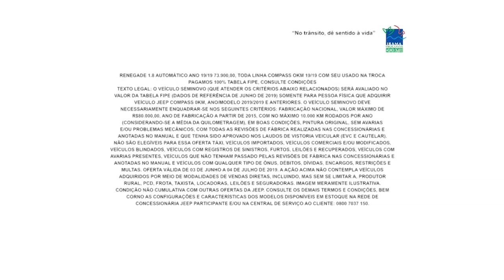Gazeta Motors - Jeep Dahruj Perdizes Versão 2